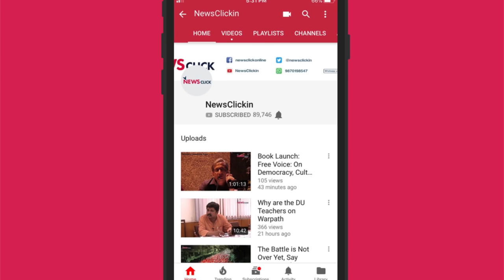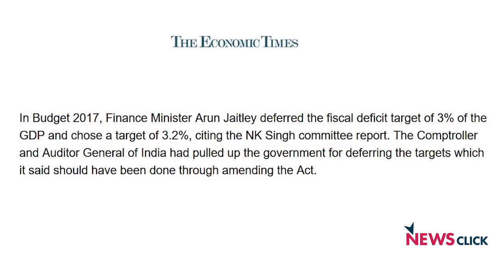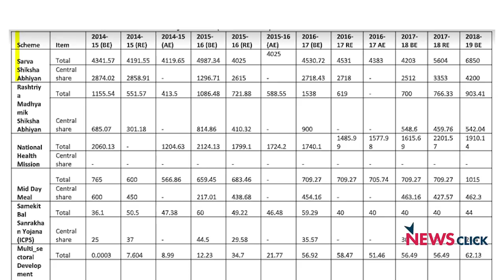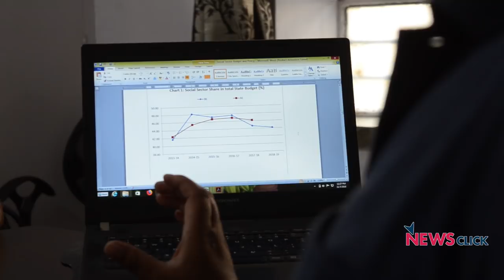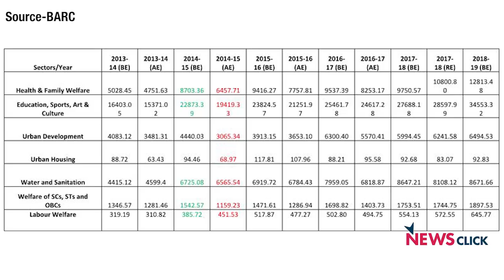Five Years of BJP Govt in Rajasthan: A Look at Social Sector Policy and Budget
How is Rajasthan's financial health? How has the Vasudhara Raje-led BJP government in the state performed in social sector in the past five years?  Newsclick spoke to Nesar Ahmad, coordinator of the Budget Analysis Rajasthan Centre (BARC), to get a picture of the state's financial status.